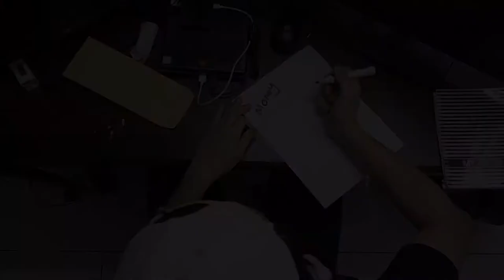WISH | COMM FILM FEST '21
Catch 'WISH' by Ummi Athirah premiering for the first time in COMM FILM FEST '21 on 7th Feb (Sunday).

This short films is a mystery short story that portraying a role of Hanz, a single guy that eagerly wished to have luxurious life and all branded goods. His wish luckily has granted by a mysterious letter that accidently appeared in his life. But after all, did the letter really giving him all the things without any purposes...